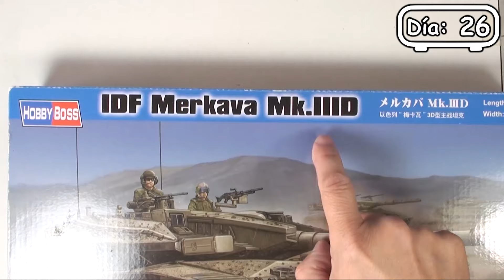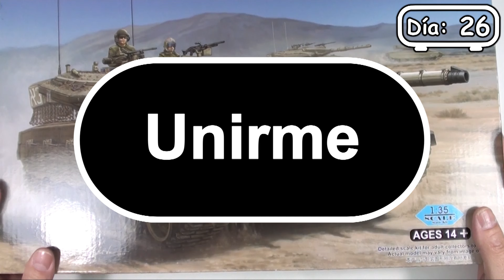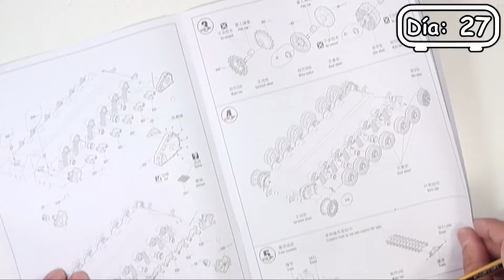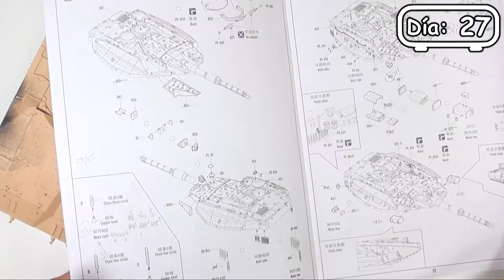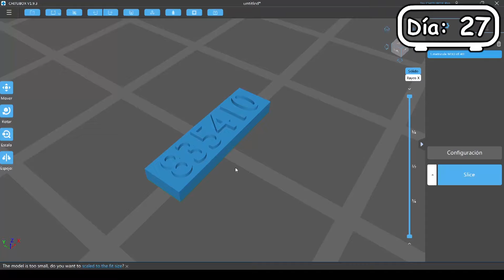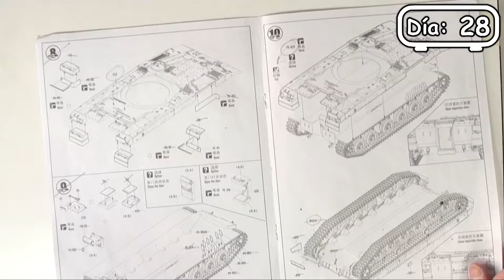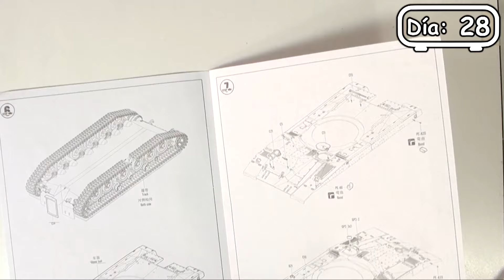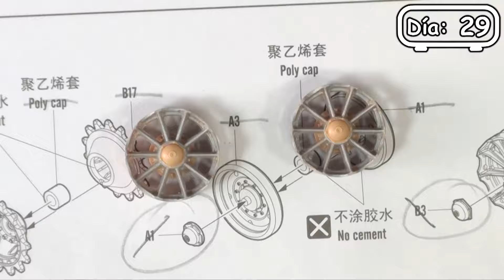Merkava IIID 1/35 TERMINADO!!!! el montaje, Sexto episodio del montaje HobbyBoss